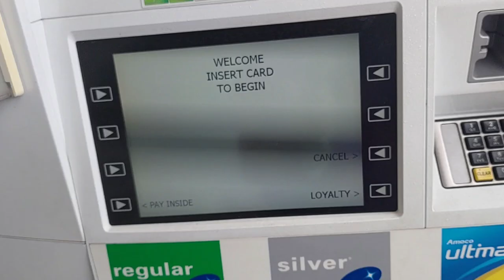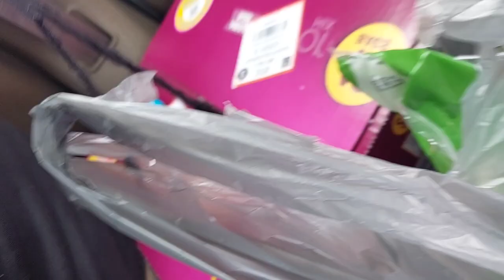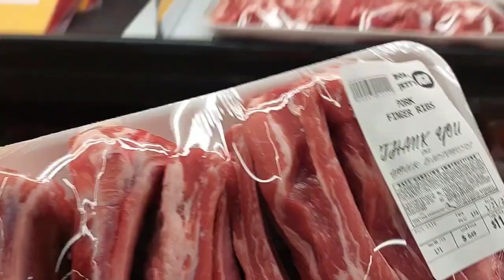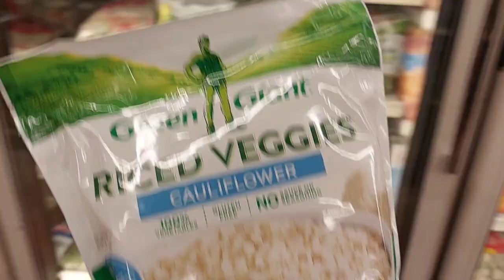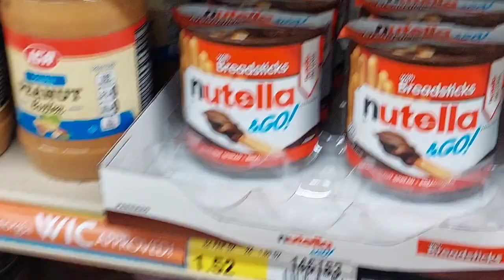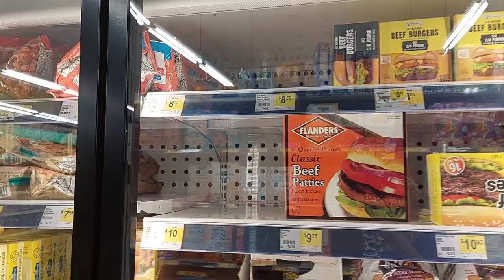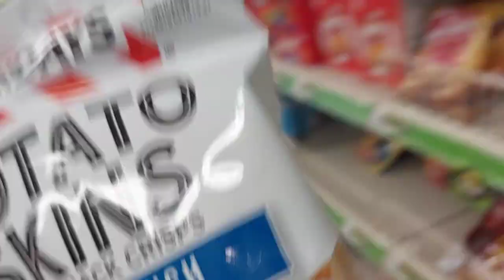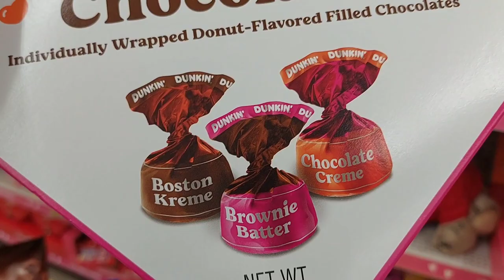Shopping Vlog: Shop Wit Mo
Hello my GloStars and GloGetters this is your girl Mo with another shopping vlog. shopping is what I do and what I love!!! I hope you enjoy this video as much as I enjoyed shopping!!! I am definitely a SHOPOLIC! Always keep glowing and shining on your hatterrrrsss!